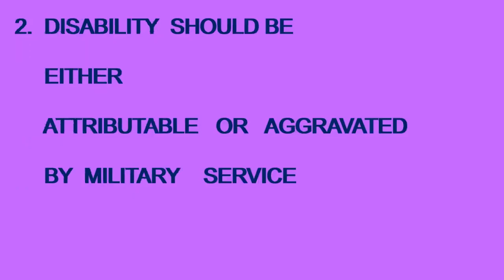डिसेबिलिटी पेंसन गणना करने का आसान तरीका | एक बार जरूर सिख लें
Pensioners Latest News 2022. ESM Info Club Latest News. पेंशनर, सरकारी कर्मचारी और सैनिकों के लिए